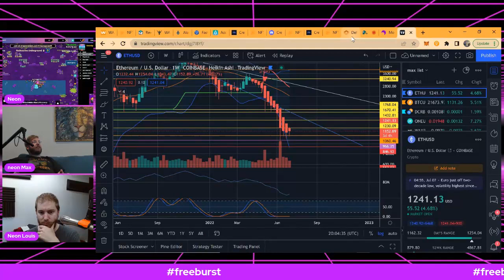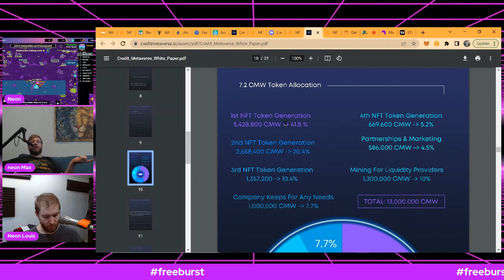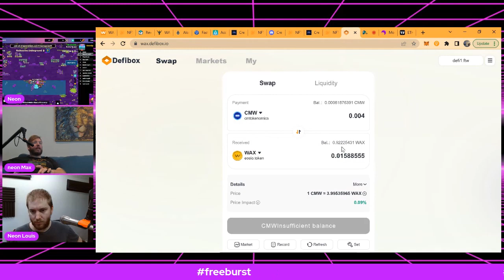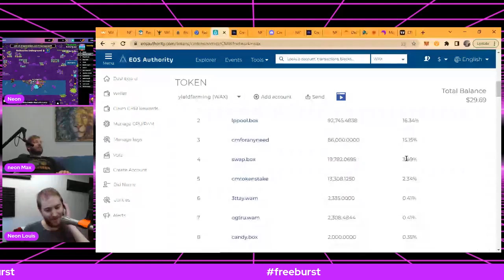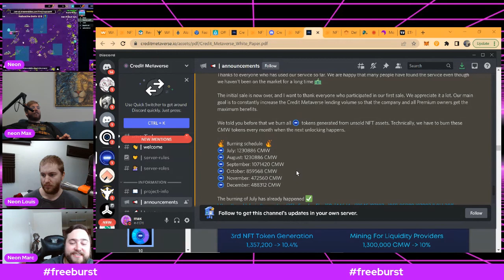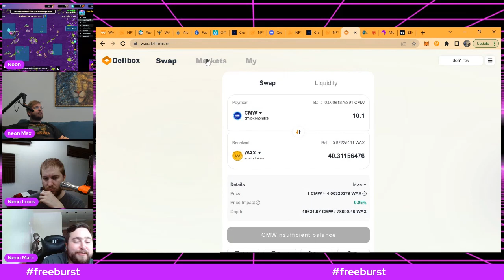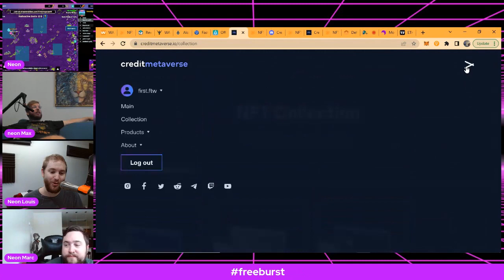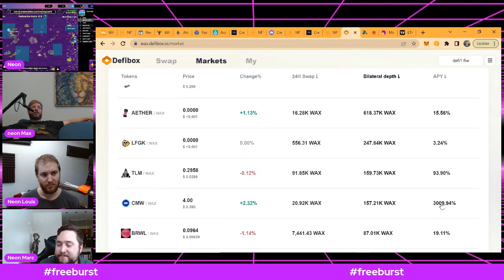100 Wax Investment Experiment Part 4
Background: This is an ongoing experiment to educate WAX users on different investment approaches in the WAX ecosystem that do not involve buying/selling NFTs. We start with 100 WAX ($10 USD at the time) and see where we can take it with passive strategies that are approachable to the most users.

Part 4: We switch into incentivized liquidity pooling with the Credit Metaverse project token, CMW. We walk through why the tokenomics/whitepaper of this particular project may make LP farming this token with WAX may be advantageous. We walk through generally how incentivized liquidity pooling works and why pool depth and reward APR can fluctuate.